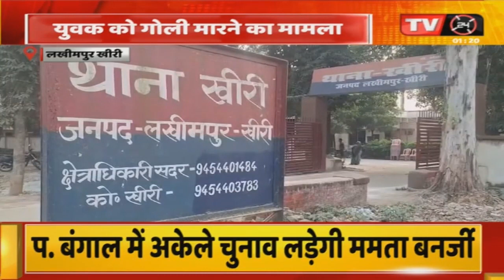Uttar Pradesh News: अज्ञात कारणों के चलते युवक को मारी गोली, मामले की जाँच में जुटी पुलिस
Video Tilte :- अज्ञात कारणों के चलते युवक को मारी गोली, मामले की जाँच में जुटी पुलिस